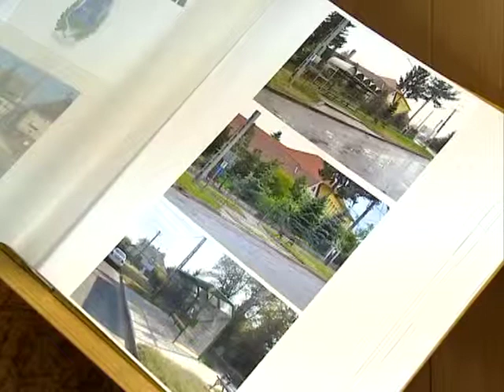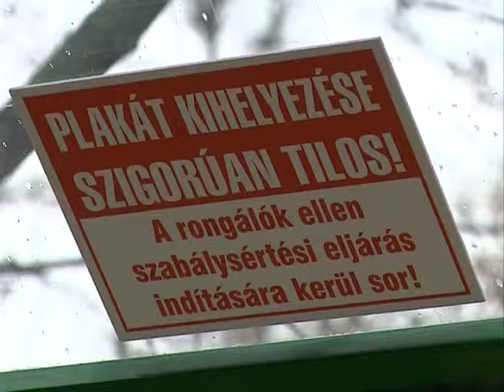Közlekedésfejlesztés - Kölcsey Tv